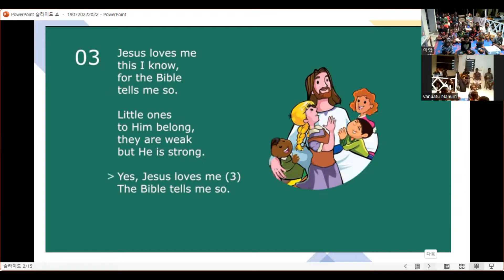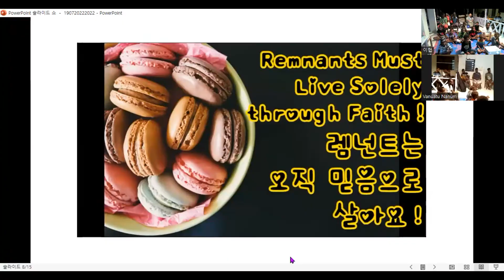2022년 7월 19일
화요예배.
가스파드 초보 태권도 시범.